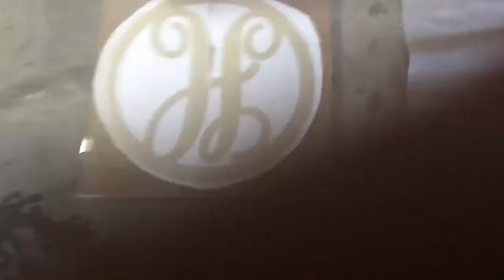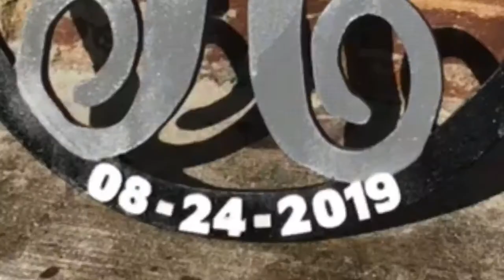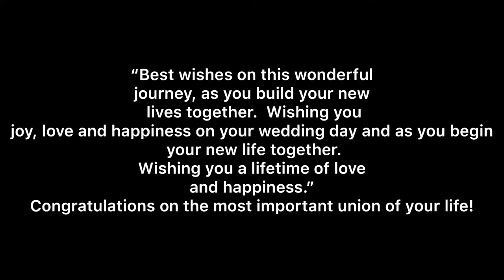Scroll Saw - Last Name Decor - Wedding Date - Resin coating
Wedding gift, Last Name home decor with resin coating.  Scroll Saw.  Pine and Poplar wood.